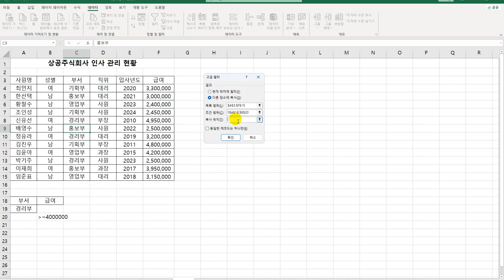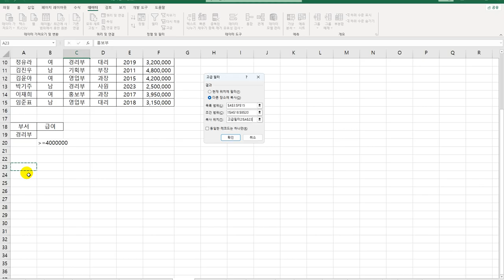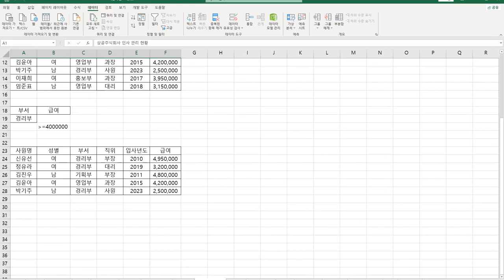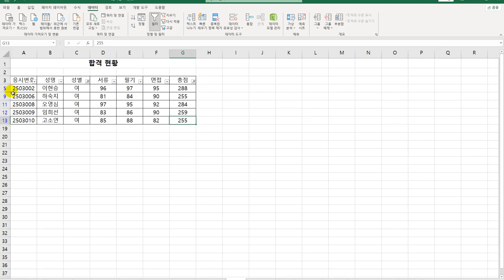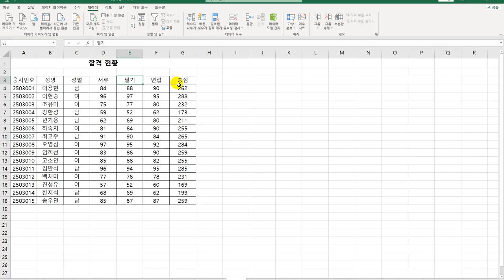[컴활2급 올인원] 04 필터